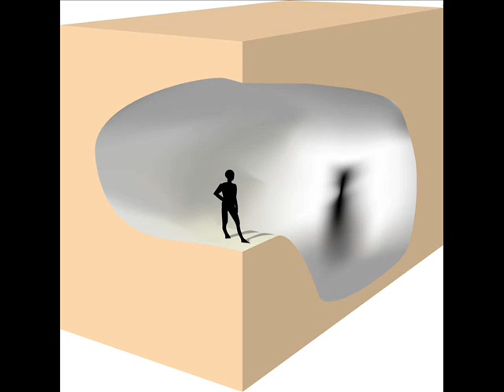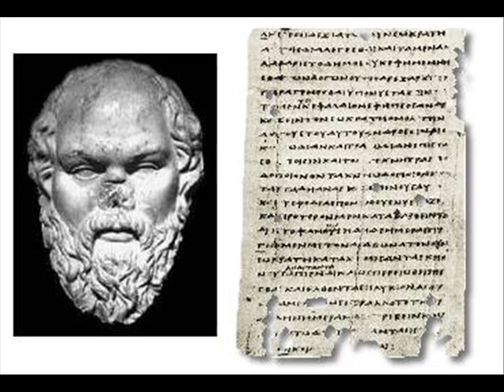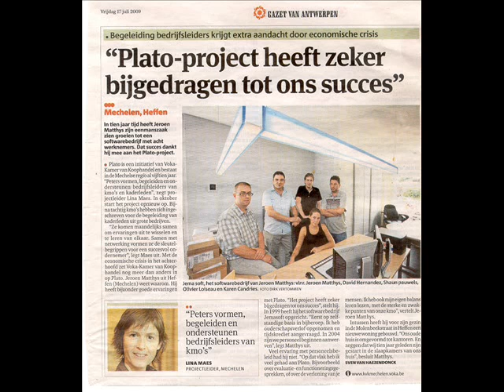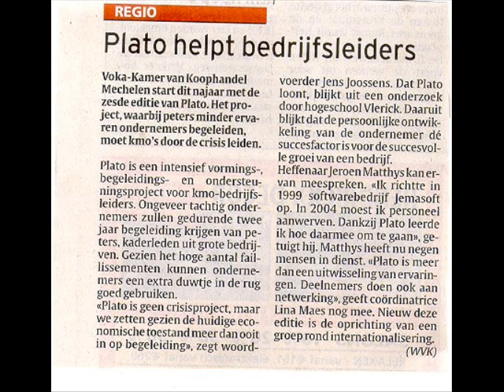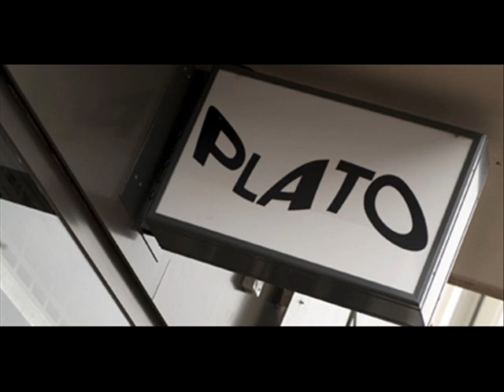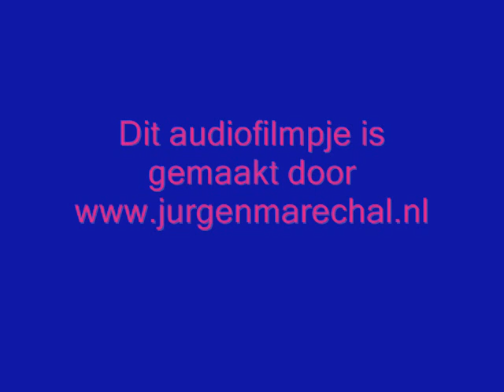Plato Audio 2 De Wereld van Sofie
Plato hoofdstuk 9 uit De Wereld van Sofie van Jostein Gaarder voorgelezen door Femke voor